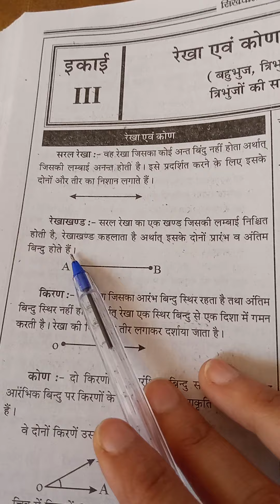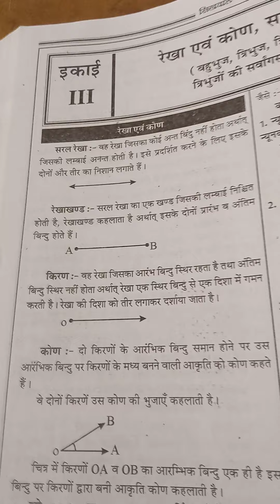rekha aur kon reet..